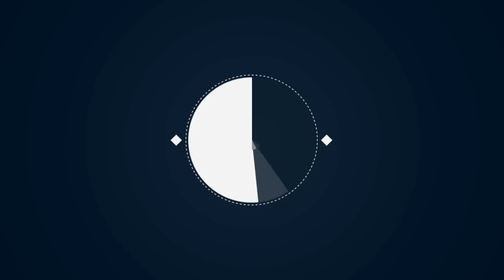ஒரே நாளில் ஒரே ஹீரோவின் 2 படங்கள்,மாஸ் காட்டிய ஹீரோக்கள்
இப்பொது உள்ள ஹீரோக்கள் தங்களுடைய படங்களை மற்ற படங்களுடன் மோதி வெளியிட தயங்கும் ஒரு சில ஹீரோக்கள் ஒரே நாளில் தங்களுடைய 2 படங்களை வெளியிட்டு உள்ளனர் அப்படியான தொகுப்பு இது